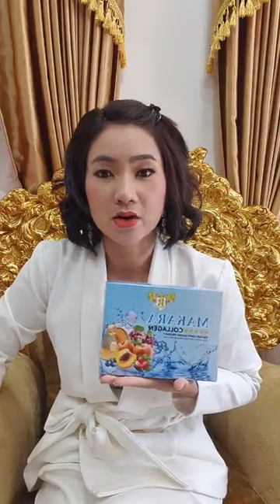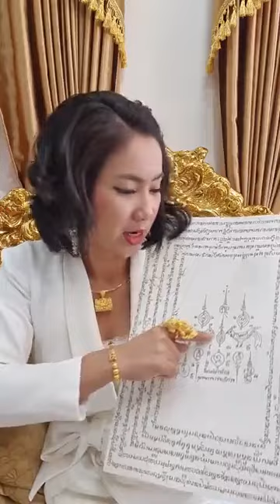ចៅម៉ែ Live និយាយពីហុងស៊ុយមេដឹកនាំ វិមានរចនា